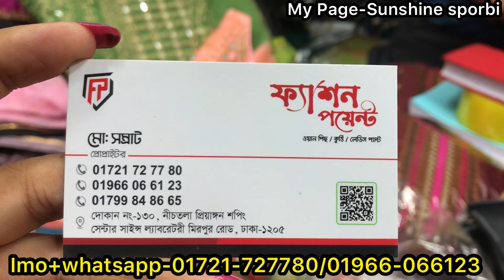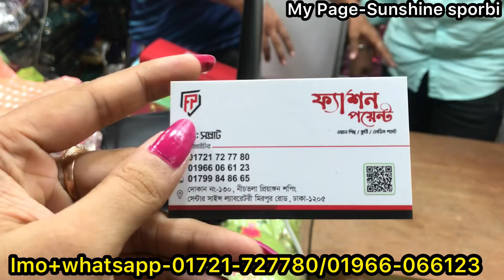Original bin saeed collection at Newmarket 2022🔥|latest collection in lowest price